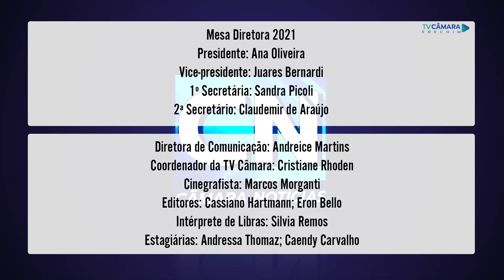Câmara Notícias 14/05/2021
🎬📺📹🎤Hospital Santa Terezinha suspende cirurgia eletivas. Essa e outras informações você acompanha no Câmara Notícias.